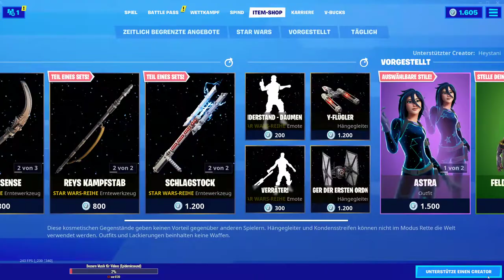STAR WARS Skins ZURÜCK!🌟|Fortnite Shop 3.5.20|Deutsch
Der Fortnite Shop vom 31.4.20
In diesen Video stelle ich euch täglich den Fortnite Item Shop vor und es gibt zusätzlich Informationen zu neuen Wettkämpfen, Update Terminen und vielem mehr!
Wenn ihr den daily Fortnite Shop wissen wollt oder den Item Shop nicht selbst sehen könnt und weitere News neben dem Fortnite Shop von heute wissen wollt schaute euch dieses und alle anderen täglicher Shop Videos an und lasst natürlich für weitere Fortnite Shop Videos ein Abo da. Natürlich könnt ihr auch die Fortnite Dailyshop Videos bewerten und teilen und schreibt eure Meinung daily Shop Videos und anderen Videos in die Kommentare!